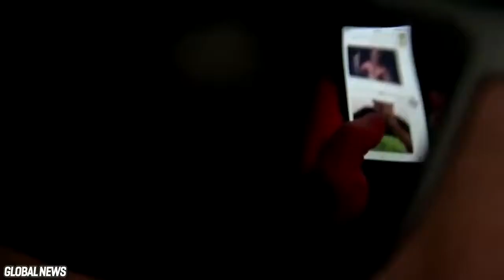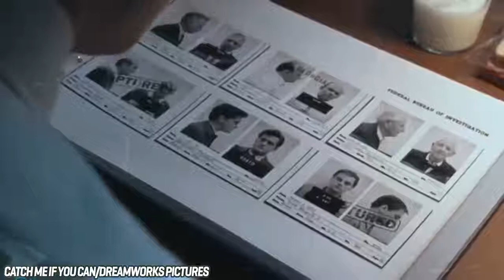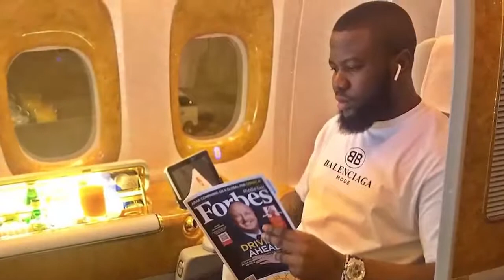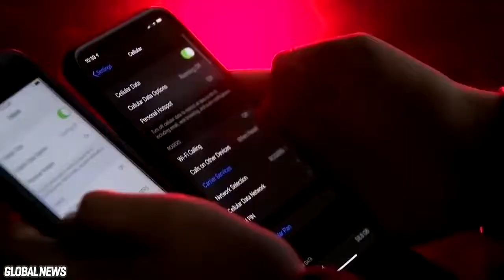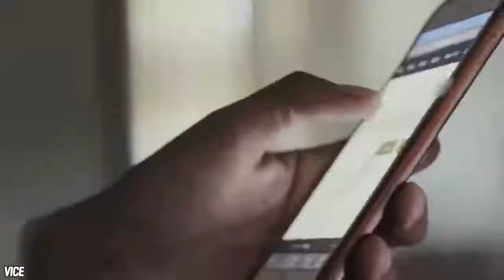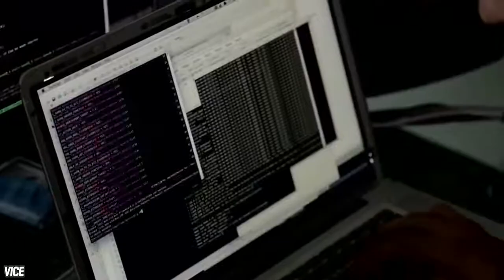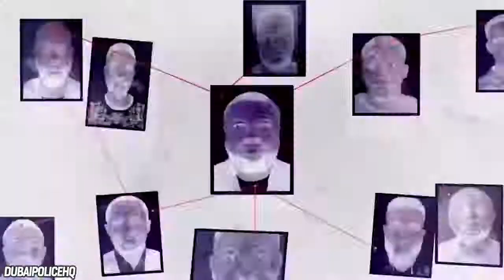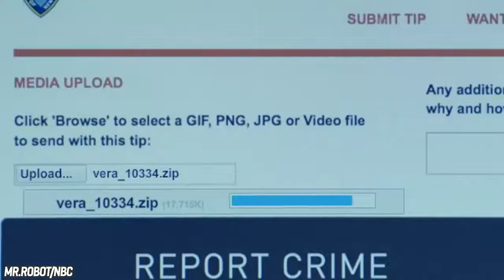THE RICHEST NIGERIAN HUSSPUPI.